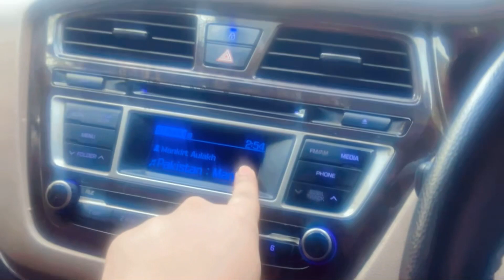RADHA SWAMI SATSANG VLOG. ❤️🔫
HyyGuys
I'm Jujhar Singh
I am consistent with my Videos and is always working Hard to achieve my Goals.

Name- Jujhar Singh
Age - 20.

Take care :love:
JUJHAR SINGH